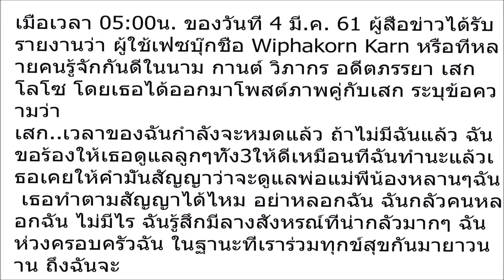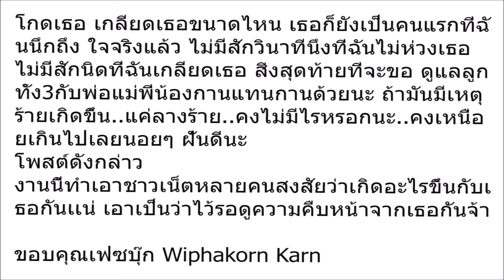เกิดอะไรขึ้น! เมื่อจู่ๆ ‘กานต์’ โพสต์สั่งเสีย ฝากอดีตสามี ‘เสก’ ดูแลลูกๆทั้ง 3 และพ่อแม่